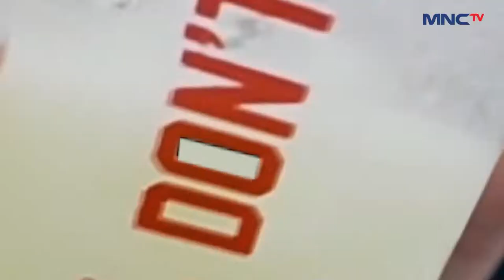EXTRA JOSS SHAKE Goes To School SMA 6 Jakarta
EXTRA JOSS SHAKE Goes To School